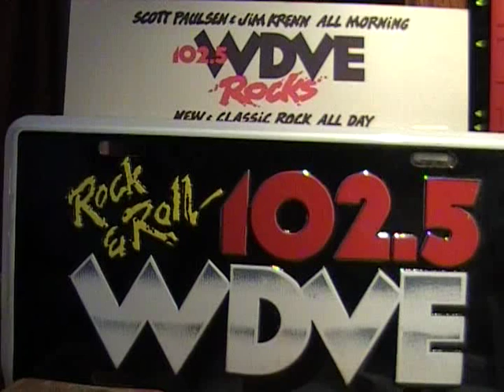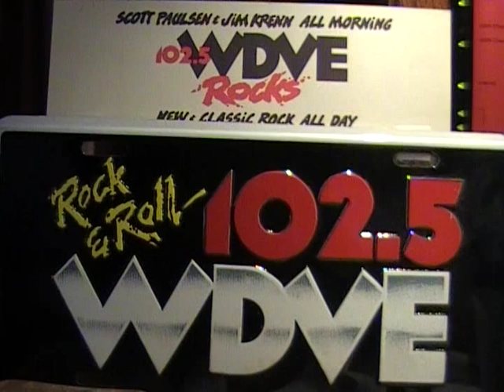WDVE Cheech & Chong story of Santa Claus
WDVE Morning Show, Cheech & Chong story of Santa Clause. Posted to share with others the comedy skits I recorded from radio.Enjoy.